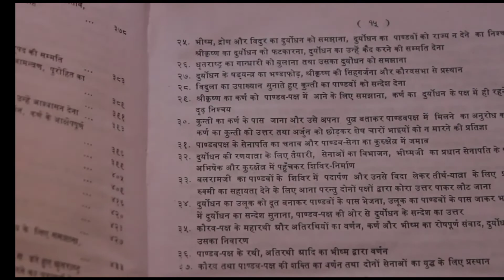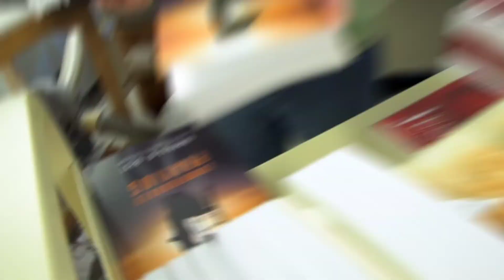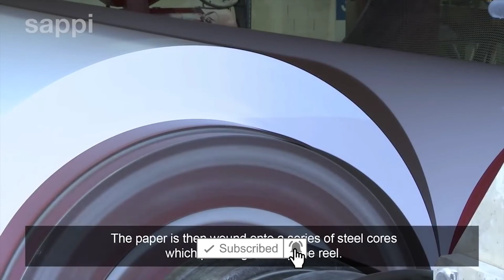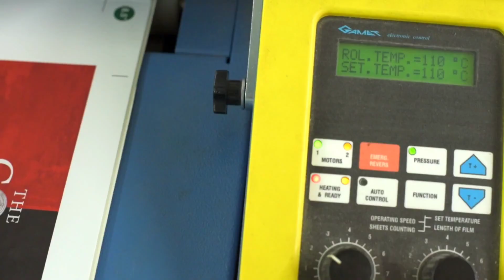Paper Making Machine - Lakdi Se Kagaj Kaise Banate Hain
Lakdi se Kagaj Kaise Banate Hain,
Paper Factory,
lakdi se kagaj kaise banta hai,
kagaj kaise banta hai,
paper making machine,